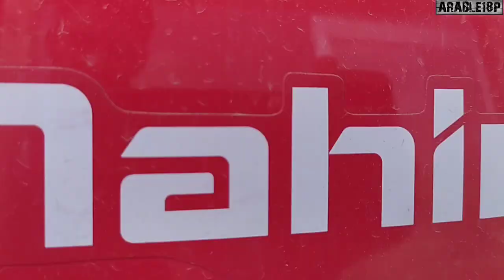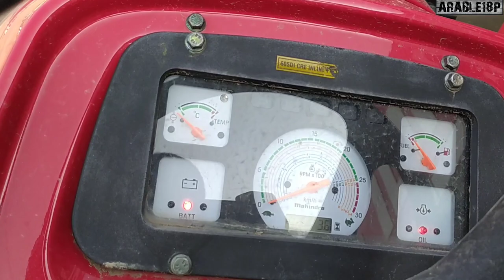Mahindra arjun ultra 1 605 di । 57 hp tractor price And specifications । महिंद्रा अर्जुन 605 di ।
Channel - ARABLE18P

About video

Mahindra Arjun Ultra - 1 605 DI ।
Arjun 605 DI Price And Specifications ।
Mahindra Tractor Review
605 di Arjun
arjun 605 di
arjun 605 di ultra 1
arjun 605 di ms
arjun 605 diesel average
arjun 605 di modified
arjun 605 di ps
arjun 605 di ultra 1 vs swaraj 855
arjun 605 di ultra 1 turbo
arjun 605 di new model 2023
arjun 605
arjun 605 new model 2023
arjun 605 modified
arjun 605 vs swaraj 855
arjun 605 4x4
arjun 605 tractor
arjun 605 novo
arjun 605 ultra 1
arjun 605 vs john deere 5310
arjun 605 crdi engine